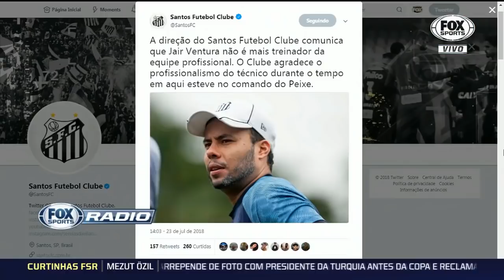JAIR DEMITIDO: Santos anunciou hoje